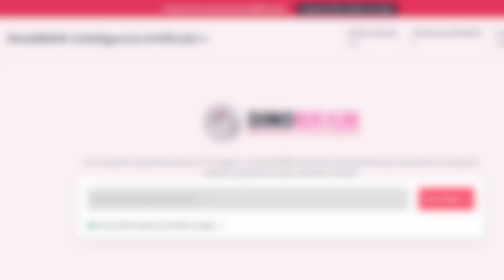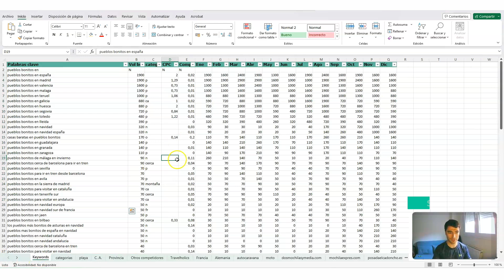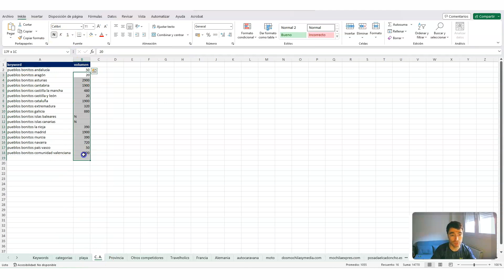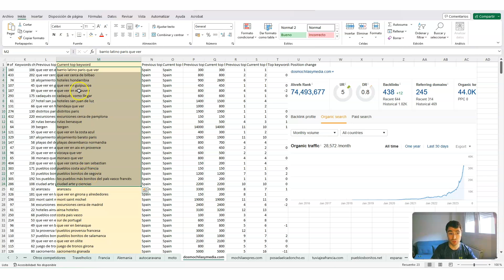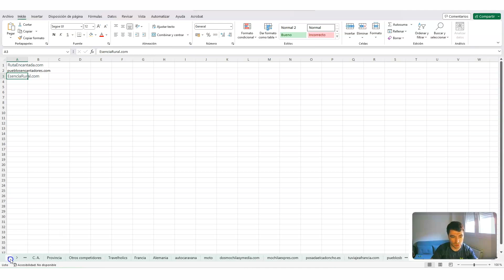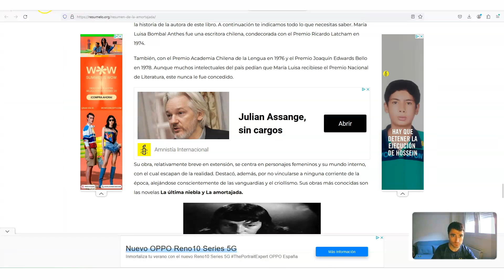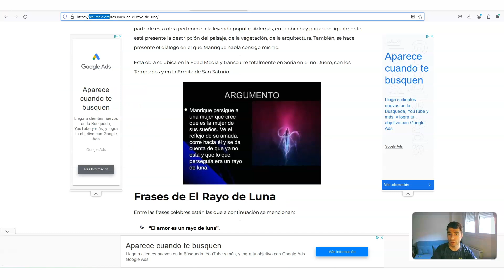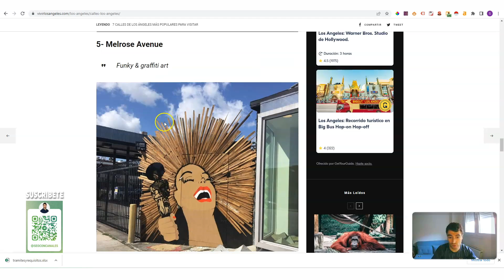Haciendo keyword research en directo de nichos interesantes 🤑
Sergio Canales sigue investigando nichos potencialmente rentables para poner a prueba DinoBRAIN. En este video veremos un clip que le envió a Dean analizando algunas keywords que se están planteando trabajar.

0:00 Introducción
2:54 Analizar cómo atacar una keyword concreta
4:45 Analizando las keywords de los competidores
8:00 Interpretando datos de la competencia
10:50 Web básica, reciente y con cientos de keywords posicionadas